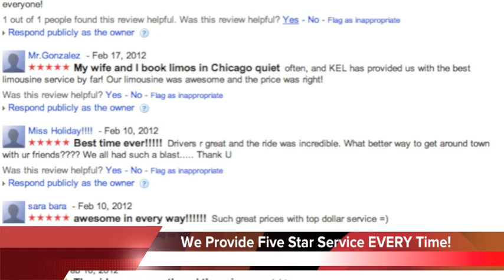Kennedy Express Limousine Chicago, Chicago Limousine Service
Kennedy Express Limousine Chicago is your one stop solution for Chicago Limousines, Stretch SUV limos, Airport Sedan Service or Party Bus service. We guarantee the best limo prices in Chicago!